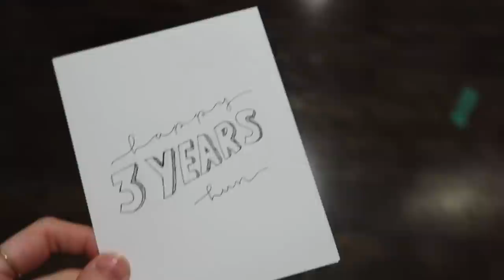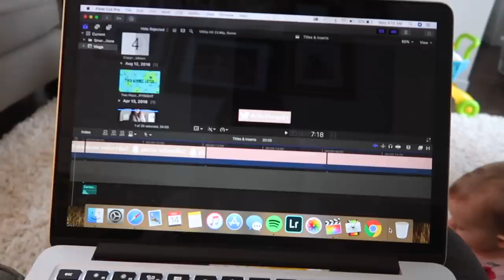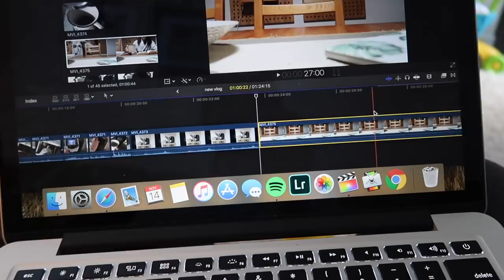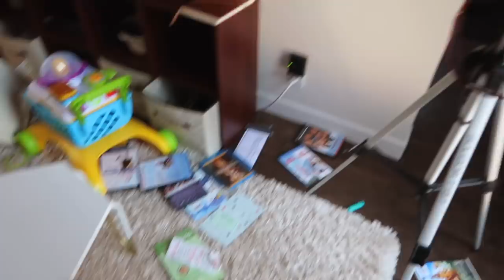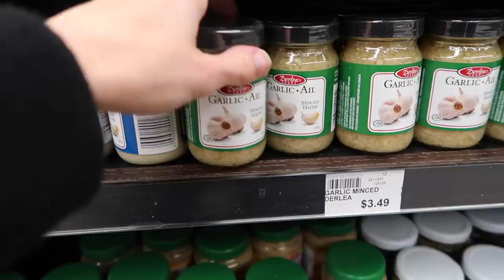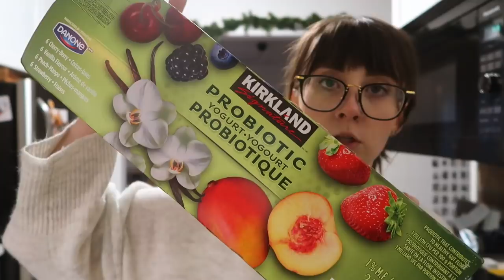3 Years of Marriage + GROCERY HAUL | DITL VLOG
Hey guys! In this vlog Zach surprises me on our 3rd anniversary, we go grocery shopping and do a grocery haul, and I visit my family and do some Christmas baking.

SOCIAL MEDIA //

COMMONLY ASKED ITEMS //

Baby plates with dividers
Baby cutlery
Trainer cup
Sippy cup
High chair
Stroller & carseat

Canon Powershot g7x Mark 2
Canon t7i
Gorilla Tripod
Dashboard Camera Mount

MUSIC //